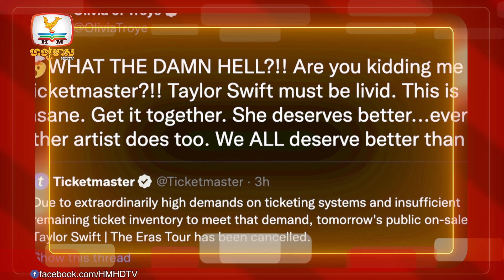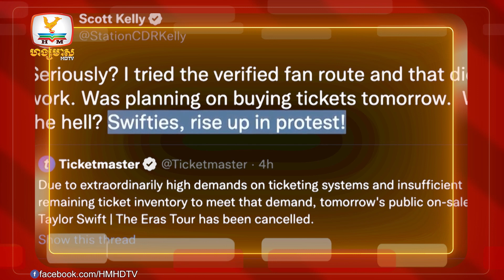អ្នកណានឹងក្លាយជាម្ចាស់ពាន I Am A Singer Cambodia រដូវកាលទី៣ |UPDATES TODAY (18-11-2022) 10PM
▪ អ្នកណានឹងក្លាយជាម្ចាស់ពាន I Am A Singer Cambodia រដូវកាលទី៣
▪ ក្រុមចម្រៀងប្រុស Omega X ប្ដឹងអតីត CEO ពីបទបៀតបៀន
▪ Concert របស់ Taylor Swift ត្រូវលុបចោលការលក់សំបុត្រ